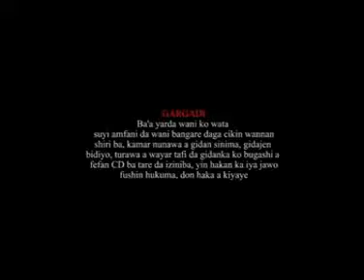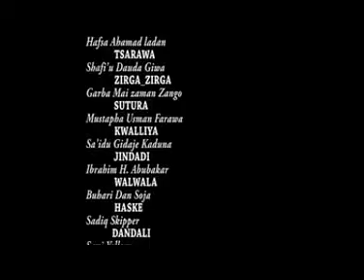SABON_SHIRIN_HAUSA_FILM_MATAR_MANYA_1_2_SABON_SHIRI_2017